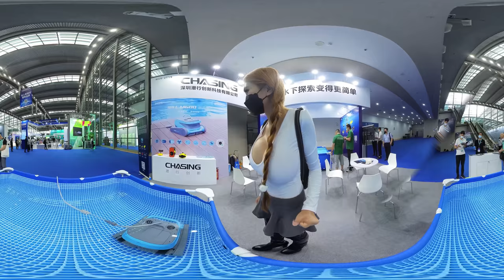Shenzhen UAV Expo 2022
**Turn on subtitles by clicking [CC]. Then select "2880s HD" under Quality (the little gear icon) and click on the video to move it and look around. ** Sorry new 360 camera and a very bad stitch line- will fix it next time, try to enjoy anyway.